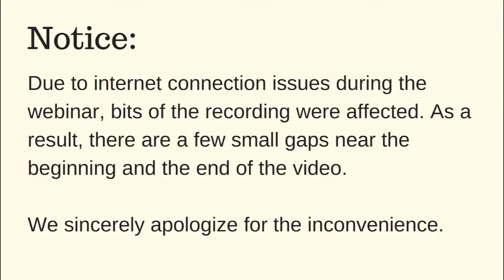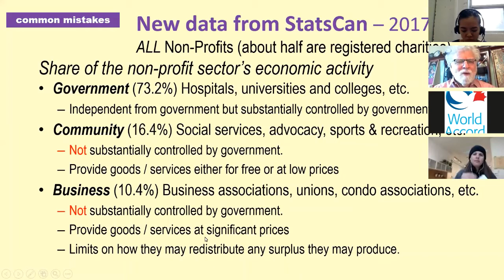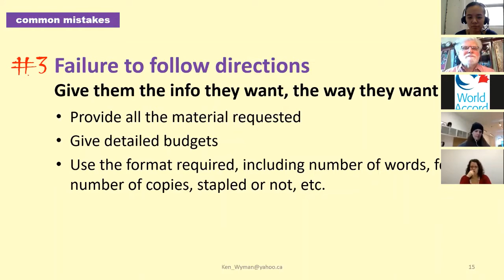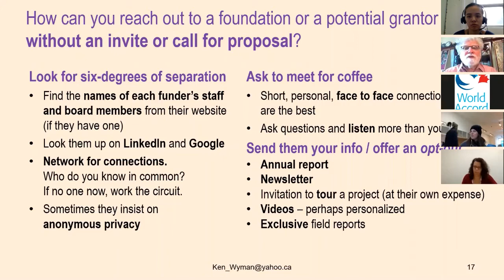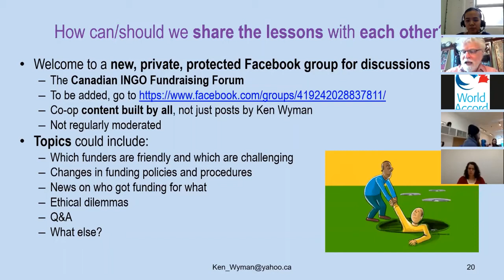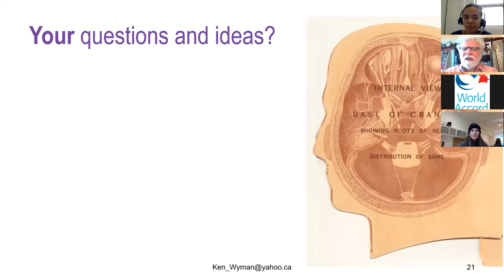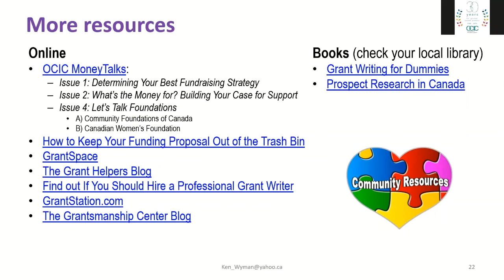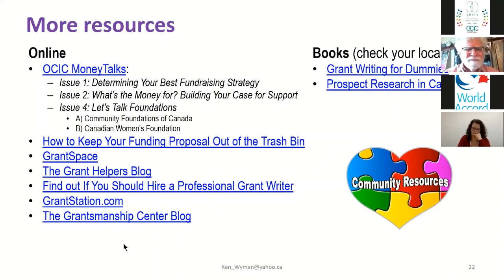Money Talks Issue 4 Webinar with Professor Ken Wyman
Money Talks is an online publication produced by the Ontario Council of International Cooperation (OCIC) that presents innovative solutions for common funding challenges faced by development professionals and organizations. This capacity building tool helps spark new creative ventures for organizations seeking to diversify their funding options and deepen the scope of their work.

For our last Money Talks Issue 4 Webinar on March 28, we will be joined by Professor Ken Wyman from the Fundraising Management and the International Development graduate programs at Humber College.

This webinar explores the questions below:

What are some common mistakes people make in grant-seeking and grant-writing?

What are the cost behind grant-seeking and grant-writing? And how should an organization budget for it?

How can an organization reach out to a foundation or a potential grantor/sponsor/donor without an invite or call for proposal?

How can nonprofit organizations work and learn collaboratively about grants as partners rather than as competitors?

How can we share the lessons we learned to our funders?

How about the ethical consideration behind grant-seeking and fundraising?

Participants were strongly encouraged to read through our recent interview with Professor Ken Wyman prior to the Webinar